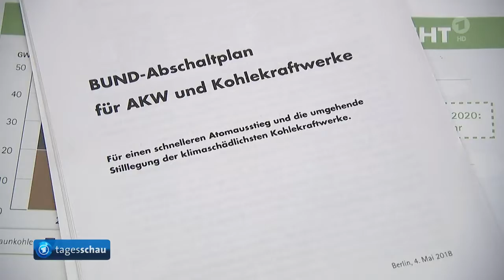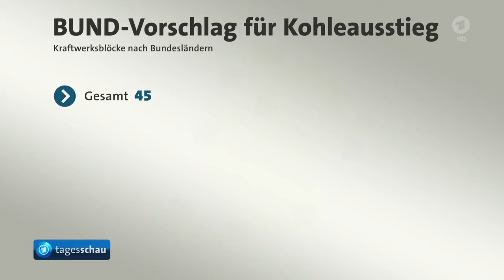Energiepolitik : BUND hat Abschaltplan für Atom und Kohle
Video Tagesschau 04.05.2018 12:14 Uhr
BUND-Pläne: Konzept zur Abschaltung der deutschen Atomkraftwerke